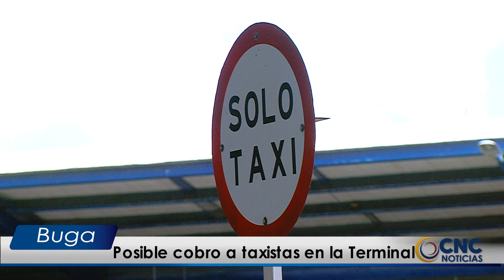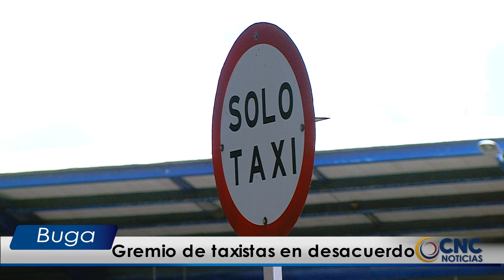Posible cobro a taxistas en La Terminal de Transportes de Buga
El sistema de cobro que se viene realizando a los taxistas en Cali  para recoger a pasajeros en la terminal de transporte, al parecer se podría replicar en la ciudad Señora. Así lo dio a conocer el gerente general de la Terminal de transporte de Buga, Miguel Zúñiga, quien indico que el valor sería de 500 pesos, lo que contribuirá al mantenimiento del lugar.

Según lo indicado por el Gerente general, este cambio es permitido según lo establecido en el decreto 2762 del 2001 que hace referencia al cobro taza de uso.

La Terminal de Transporte de la ciudad Señora, tiene alrededor de 17 años en funcionamiento, tiempo en el que no se ha cobrado a los transportadores públicos. Muchos desconocen que la terminal es una entidad privada.

Luego de conocerse la posibilidad de una tarifa  a los taxistas por  recoger pasajeros dentro de la terminal, representantes del gremio expresaron su preocupación y descontento, señalando que el cobro sería injusto.

Según indica el presidente del sindicato de Taxistas del Municipio de Buga, este cobro se suma a las otras problemáticas como temas de seguridad, impuestos señalando que el beneficio de esta medida parecería favorecer únicamente a una parte involucrada.  En ese sentido, han señalado que, al implementarse dicho cobro, solicitan la intervención de la administración municipal para que se evalúe un ajuste en la tarifa del transporte hacia la Terminal.

La solicitud  del gremio de taxistas para que intervenga la administración municipal la consideran como  una medida que busca promover la igualdad de condiciones y garantizar un equilibrio en la prestación de servicios de transporte en la ciudad de Buga.

CNC Noticias Buga continuará informando sobre el desarrollo de este tema y las acciones que se determinen en relación con los cobros a los taxista en la Terminal de Transporte de la ciudad señora.